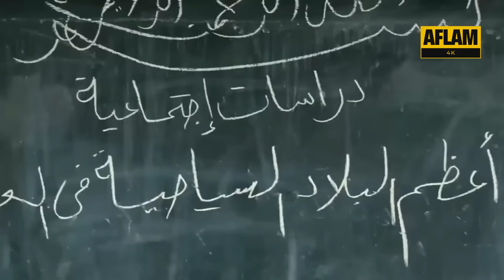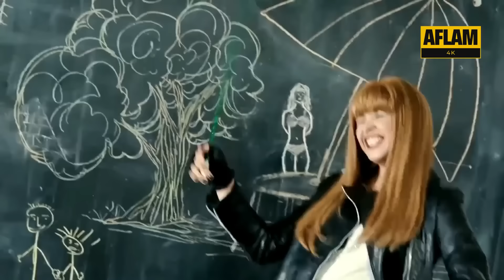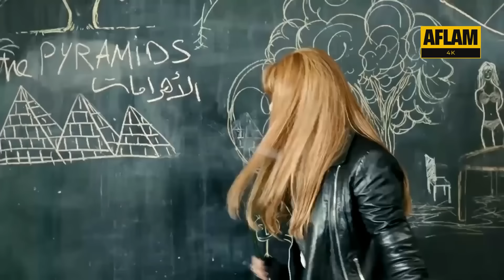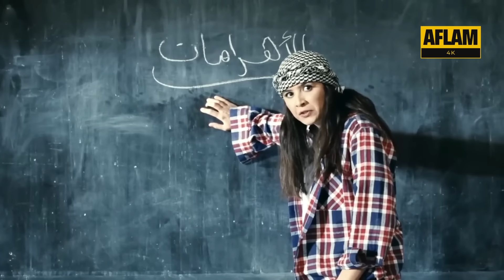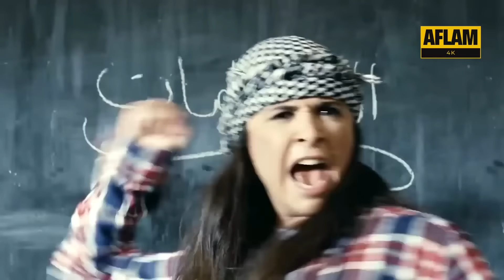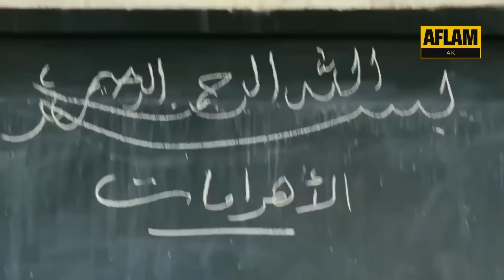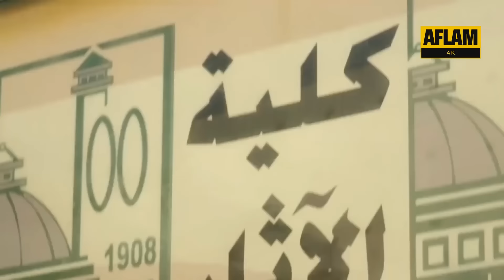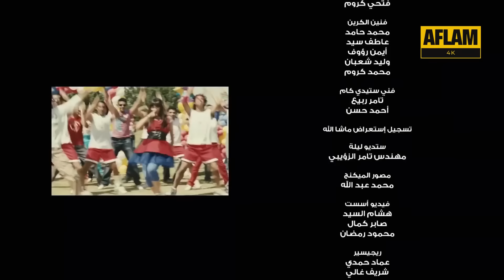فيلم الثلاثة يشتغلونها | بطوله ياسمين عبد العزيز | جودة عالية 4k